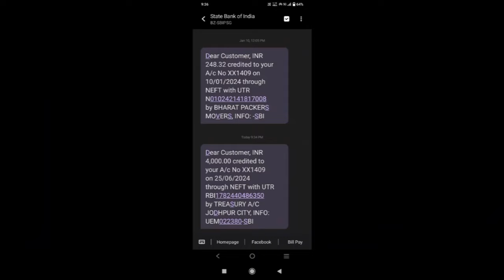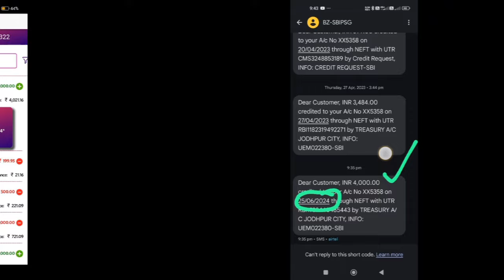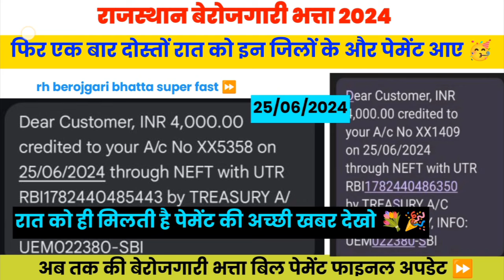25 Jun 🥳 रात को फिर इन जिलों का पेमेंट आया देखो 🎉 berojgari bhatta latest news/ rh berojgari bhatta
25 Jun 🥳 रात को फिर इन जिलों का पेमेंट आया देखो 🎉 berojgari bhatta latest news/ rh berojgari bhatta